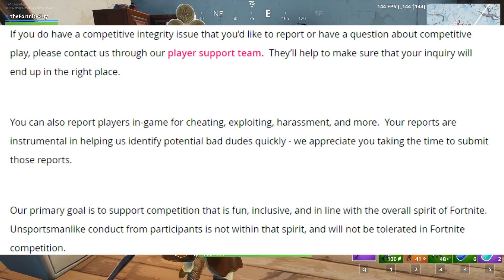Epic Games BANS Thousands Of CHEATERS! (Dubs Is INNOCENT!)